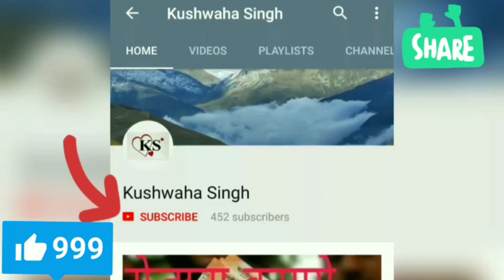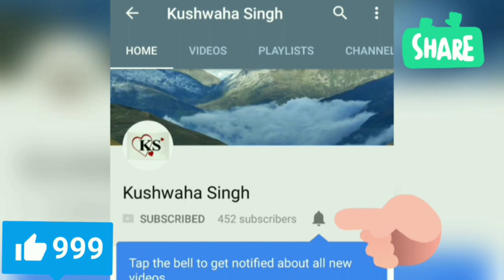SSB SI,ASI, HC 872 exam date गया है पद ~~~ADMIT CARD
Ssb  SI, ASI, HC,